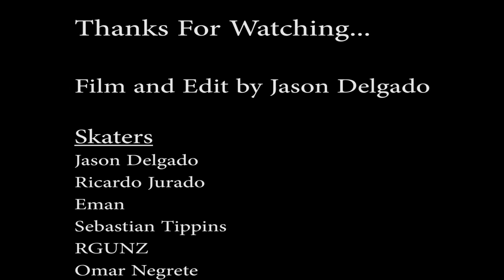Jaycee Skatepark Montage 1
A little skate montage, I made at Jaycee Skatepark in Las Vegas